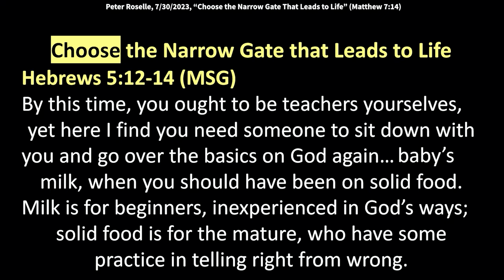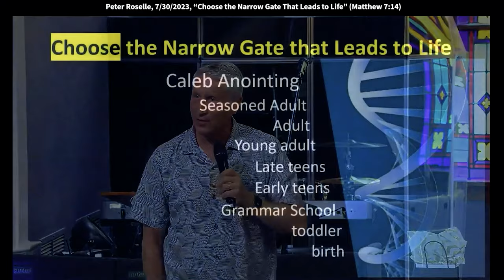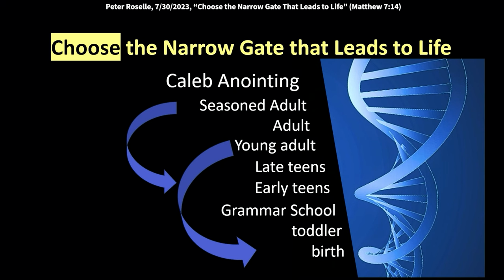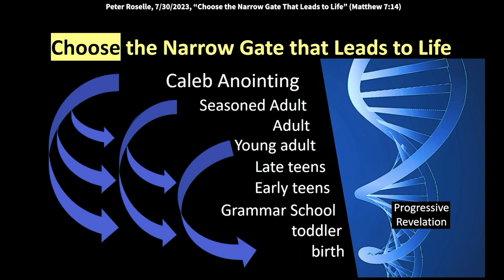Peter Roselle: Igniting NextGen’s Hunger for Greater Revelation (Hebrews 5:12)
Peter Roselle: Igniting NextGen’s Hunger for Greater Revelation (Hebrews 5:12)
Peter speaks at King of Kings Worship Center in Basking Ridge, NJ, on Sunday, 7/30/2023.
Quote from Dutch Sheets, “We go from strength to strength, faith to faith. The Bible says (Proverbs 4:18) "The path of the righteous gets brighter and brighter." We go from glory to glory - so full circle, higher level.”  Hebrews 5:14 in the Message translation says, “Milk is for beginners, inexperienced in God's ways. Solid food is for the mature who have some practice in telling right from wrong."

Hebrews 5:12-14 (MSG) says,
"By this time, you ought to be teachers yourselves,
yet I find I need to sit down with you
to go over the basics of God again…
baby's milk when you should have been on solid food.
Milk is for beginners, inexperienced in God's ways.
Solid food is for the mature who have some practice
in telling right from wrong."
Now, this is something that we don't always hear
a lot about from the pulpit because it could sound like
I'm speaking about, “you’ve got to work harder.”
No, the idea of grace is that you couldn't earn it.
You couldn't get your salvation by earning it,
but he does want us to be disciples,
and disciples are expected to grow.
He uses this example of milk and meat.
By this time, you should be eating meat,
but you're still drinking milk.
So that's okay.
There's nothing wrong with saying that if somebody's up here
speaking as a leader, you should expect them
to have a maturity in the Lord.
In James three, it says don't take this position lightly.
Not many should be teachers
because there's a higher level of accountability.
But all of us, in one way or another, as Christians,
are supposed to be disciples of Jesus.
So Rey, do you have that video queued up?

Dutch Sheets
The Lord showed me a vision a few years ago,
and I was at a worship service.
He caught me up in the Spirit
and I was looking down at the Earth and I saw a circle
and I wondered, what is he trying to show me?
This circle on the ground, big circle.
And your mind just takes off.
A wheel in the middle of a wheel.
I don't know.
Then he pulled me from here to here,
took me from here to here,
and I was looking at it from the side,
and I could see that what I was looking at
was not a flat circle, but a cylinder.
- [Congregant] Spiral. - Spiral.
From here it looked flat,
but from here I could see that it was a spiral.
And he said to me, "Full circle, higher level."
I'm bringing some things full circle, higher level.
And there's a lot in me in that season
that he was showing me that he's going to do again.
But when God does something again,
he always intends for it to be at a higher level of glory.
- [Congregant] Amen, yes.
If it's not going from glory to glory,
it's probably not God
because we go from strength to strength,
faith to faith, strength to strength.
The Bible says (Proverbs 4:18) "The path of the righteous
gets brighter and brighter."
We go from glory to glory.
So full circle, higher level.
And I started preaching about signs and wonders,
another season of those harvest revival, but higher level.
And I mentioned this in a meeting
and a Spirit-filled Messianic rabbi came up to me
after the meeting and he said,
I was fascinated by that vision
because he said, that's the way we believe time
is in God, not linearly, but cyclically.
He said, I believe you saw time.
- [Congregant] Thank you, Lord.
He said, we even believe that God puts things in time
in the sense that it will repeat itself.
For example, this time every year, Passover season,
for example, you can more easily tap into this anointing.

Peter Roselle
If you want to see that video,
it's a clip on our YouTube channel and Facebook page.
That's the longer teaching.
But the point that I wanted to make is this idea of time.
And if you think of it as almost like a helix,
like a DNA or that spiral that he's talking about,
that is true about life.
From birth to toddler, grammar school, early teens.
We understand that children develop at different rates
and that we want them to develop.
It's not something where we want to maintain control over them
in the language that we use in the Elijah House teaching.
It's that they have to individuate.
Anybody know what that word means?
You've heard it and learned it.
Individuate, stand on their own two feet.
And this is difficult.
As the children are growing up,
you have to let go of a little of that control
and let them stand on their own two feet
and let them make decisions.
They need to learn critical thinking.